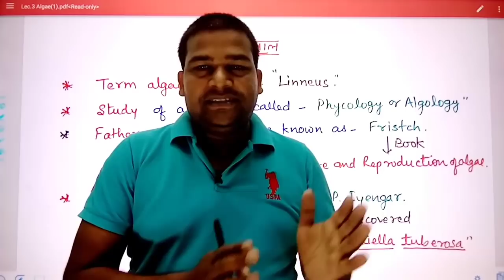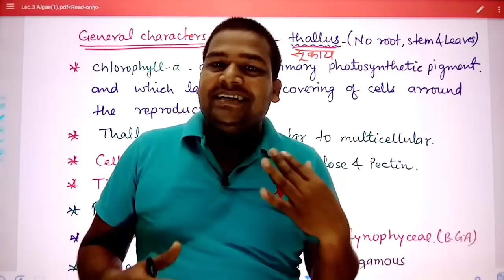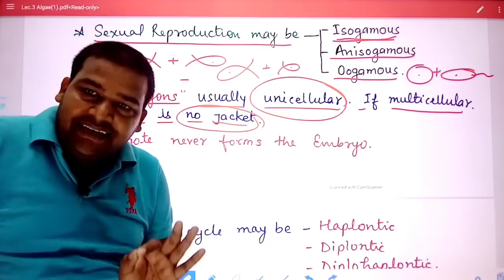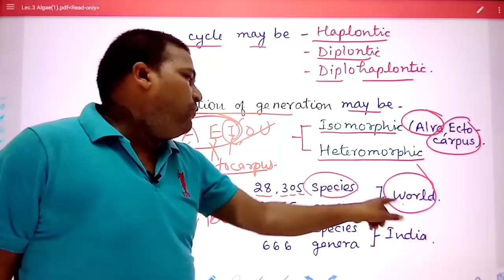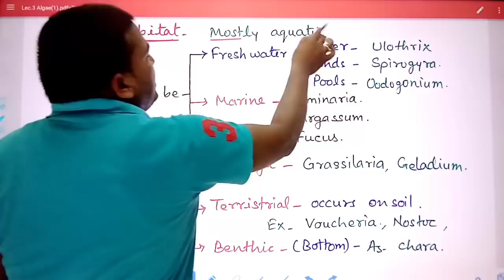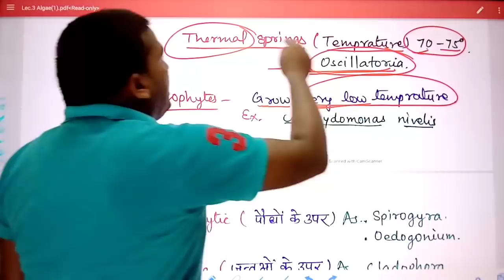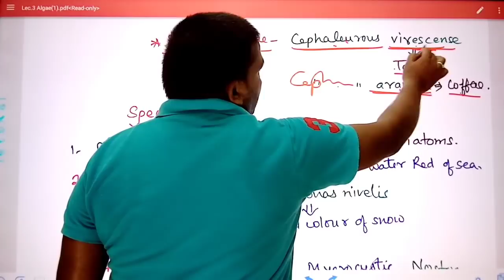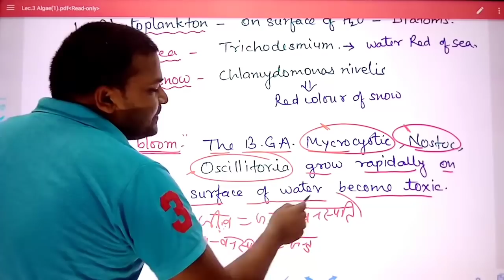GIC Lecturer Biology || Algae Best Lecture || LT/GIC Biology Best Online classes || @Baburam Sir